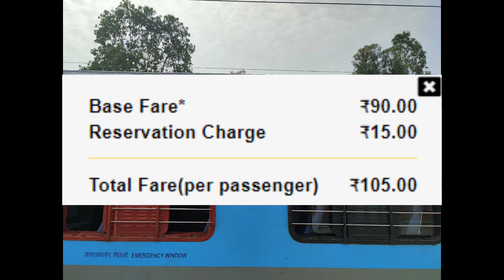बनारस - गोरखपुर इंटरसिटी एक्सप्रेस | Train Info | 15104 Train |Banaras - Gorakhpur InterCity Express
बनारस-गोरखपुर इंटरसिटी एक्सप्रेस भारतीय रेलवे की प्रमुख ट्रेनों में से एक है जो बनारस और गोरखपुर जंक्शन के बीच चलती है। ट्रेन द्वारा तय की गई कुल दूरी 234 किमी है और ट्रेन की औसत गति 42 किमी/घंटा है। ट्रेन समय पर स्रोत स्टेशन से प्रस्थान करती है और समय पर गंतव्य स्टेशन पर पहुंचती है। 15104/बनारस-गोरखपुर इंटरसिटी एक्सप्रेस के 17 स्टॉपेज हैं। ट्रेन निम्नलिखित दिनों (दैनिक) पर चलती है और इसमें कोच होते हैं - (सीसी, 2एस)।

बनारस रेलवे स्टेशन,
वाराणसी रेलवे स्टेशन,
औंरिहार रेलवे स्टेशन,
सादात रेलवे स्टेशन,
जखनियां रेलवे स्टेशन,
दुल्लहपुर रेलवे स्टेशन,
मऊ रेलवे स्टेशन,
इंदारा रेलवे स्टेशन,
किरिहारापुर रेलवे स्टेशन,
बेल्थरा रेलवे स्टेशन,
लार रोड रेलवे स्टेशन,
सलेमपुर रेलवे स्टेशन,
भटनी रेलवे स्टेशन,
देवरिया सदर रेलवे स्टेशन,
गौरी बाज़ार रेलवे स्टेशन,
गोरखपुर रेलवे स्टेशन.

Banaras - Gorakhpur InterCity Express is one of the prominent train of Indian railways that runs between Banaras and Gorakhpur Junction. The total distance covered by the train is 234km and average speed of the train is 42km/hr Train departs from Source station at time and it reaches at Destination station at time. 15104/ Banaras - Gorakhpur InterCity Express has 17 stoppages. Train runs on following days (Daily) and consists of coaches – (CC, 2S).